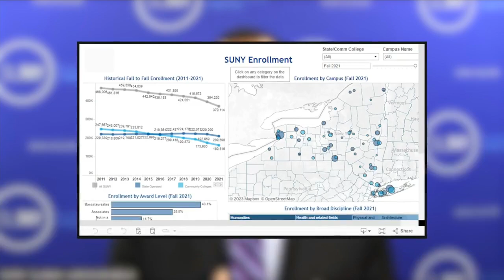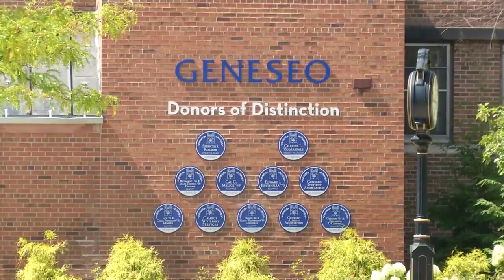New SUNY chancellor says public school “saved” his life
Dr. John King used to be the commissioner of education in New York. He was one of Barack Obama’s education secretaries, now he’s running one of the largest public university school systems in the country.